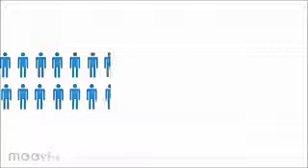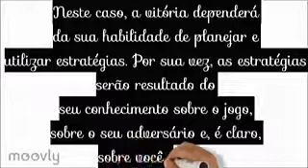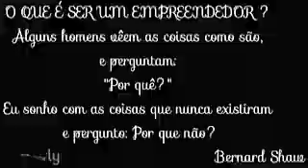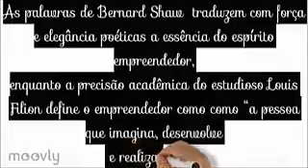O que você prefere: Empreender ou empresariar?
O QUE É EMPREENDEDORISMO INTELIGÊNTE?

1. Disposição ou capacidade de idealizar, coordenar e realizar projetos, serviços, negócios.

2. Inciativa de implementar novos negócios ou mudanças em empresas já existentes,  com alterações que envolvem inovação e baixos riscos.

Para adiquirir o seu Kit de negócio, faça o seu pré cadastro através do

O vídeo acima é uma Animação "O que você prefere: Empreender ou empresariar?"

A Hinode é uma das empresas que está entre as TOP 10 de vendas diretas. Seu diferencial é o mix de produtos que chega a cerca de 600 produtos em mais de 500 Centros de distribuição em todo território brasileiro, que proporcionam muitas oportunidades de Ganhos.

Quer saber como se tornar um consultor do Grupo Hinode?

Para chegar até aqui você já deve ter lido bastante sobre a empresa, sendo sincero isso é um requisito básico para se entrar em qualquer mercado.

Fazer o pré cadastro para ser consultor do Grupo Hinode é muito simples?

Neste link o cadastro vem com meu nome e ID de Patrocinador: Roseline Magno  - ID: 25373487.

2ª etapa - Após o seu cadastro, nossa equipe irá lhe auxiliar e orientá-lo em todas as modalidades de como obter os maiores ganhos.

3ª etapa - Acesse o catálogo interativo online exclusivo da nossa rede

Dúvida! Quer ajuda?

Na Hinode você é um consultor independente, desenvolvendo um trabalho com total autonomia.

Para iniciar você precisa fazer o seu pré-cadastro e adquirir um Kit de Trabalho, e depois, escolher um Combo empreendedor que mais se adequa ao seu perfil. Somente desta forma você será um consultor devidamente autorizado.

Como faço o pré cadastro para ser consultor hinode?

Neste link o cadastro vem com meu ID de Patrocinador, e após o cadastro irei lhe auxiliar nas formas de obter maiores ganhos em vendas.